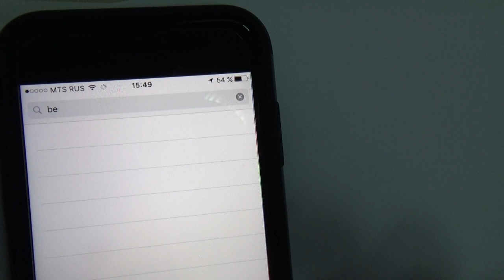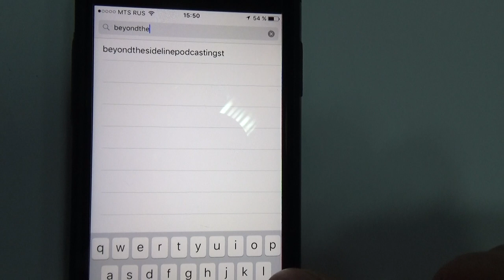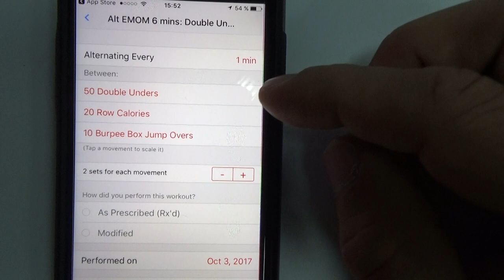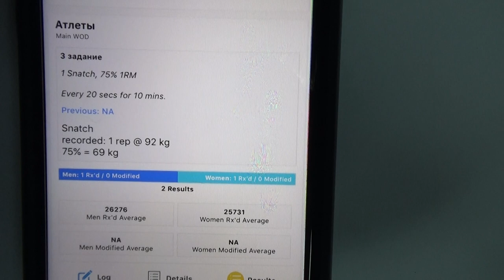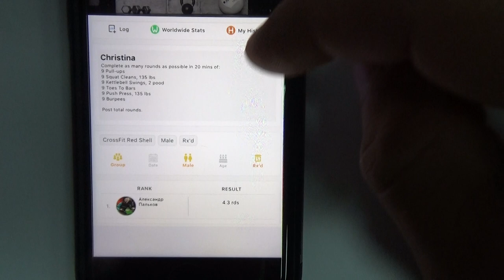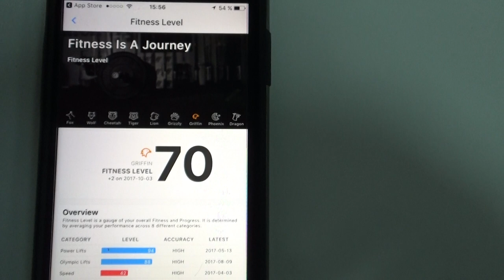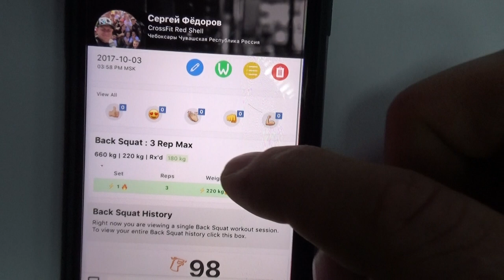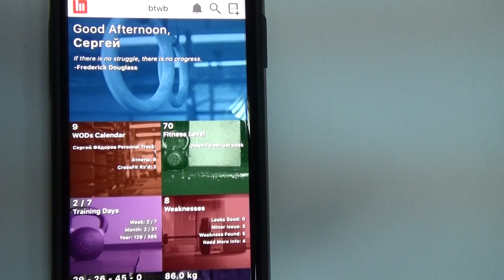Электронный допинг - оружие профессиональных атлетов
Для тех, кто день за днём идет к своей цели. Для тех, кто опирается на свой прошлый опыт и результаты для нового шага вперёд.
Самый лучший Электронный дневник - beyondthewhiteboard.com , это обязательный инструмент в твоём кармане, на тренировке и за стенами клуба.

Зачем он нужен
- это наглядно, потому что ты видишь свои результаты тренировок
- это мотивирует, потому что здесь будут фиксироваться твои успехи и обновлятся результаты
- это весело , потому что ты соперничаешь со своими друзьями и видишь их результаты
- это здорово , потому что этим пользуются все любители CrossFit
- это прикольно, потому что ты прокачиваешь себя как супергероя, тебе присваиваются уровни физической подготовки
- это объединяет, потому что ты будешь вместе с одноклубниками получать одни и те же тренировочные задания

- проверить указанную вами при оплате эл.почту на получение приглашения о вступлении в Дневник

- тренироваться и вносить результаты.

Ограничения
- возможна задержка с получением приглашения , но не дольше 48 часов
- по окончании срока в электронном дневнике и на почте будут уведомления об окончании срока действия и предложении прожления
- в дневнике будут выходить тренировки в 6:00 по Московскому времени на текущий день
- тренировки категории Rx и Sc